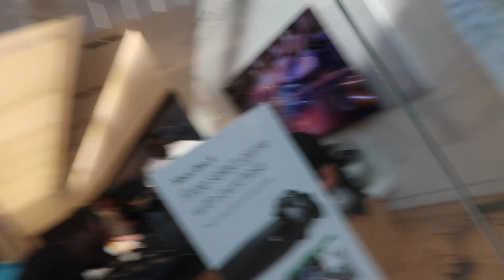THIS IS NOT GOING TO END WELL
DO NOT TRY ANY OF THIS!
Use this Amazon link with 24 hours of posting!